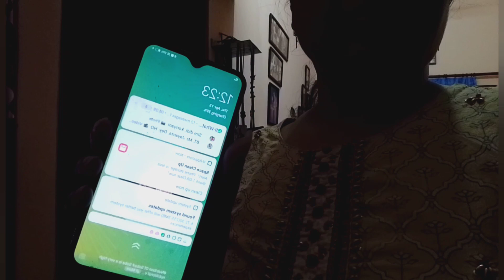मेरी बेटी का morning to evening routine|| Jigisha's daily routine|| PATEL vs PANDEY vlogs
मेरी बेटी का morning to evening routine|| Jigisha's daily routine|| PATEL vs PANDEY vlogs||vlog

patel vs pandey vlogs
patel pandey vlogs
patel vs pandey
daily routine
daily vlogs